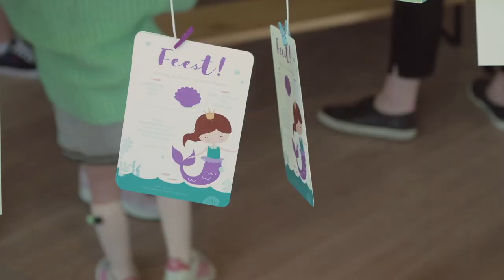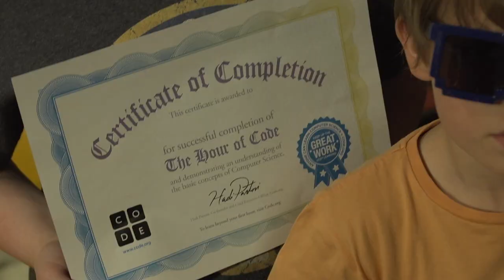Walkie Talkie Kids Day 2019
Last week we hosted our second WALKIE TALKIE KIDS DAY dedicated to the tiniest heroes, the real players, original tastemakers!

Special thanks to Playmobil, Decathlon, Kinepolis, Smartgames, Microsoft, Fujifilm, Stabilo, Bonjour Maurice, Zeeman, JBC & Tadaaz for an afternoon of playing, bouncing, experimenting, creativity and fun! And Mechelen's Toy Museum for being the perfect backdrop.

See you next year!